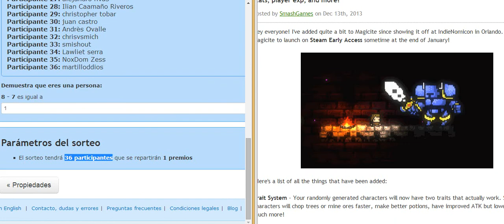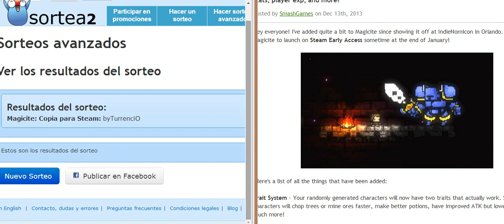1º SORTEO DEL CANAL - GANADOR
Video con el sorteo en vivo y yo diciendo cuatro cosas!!! Perdón por mis tonterias en el vídeo!